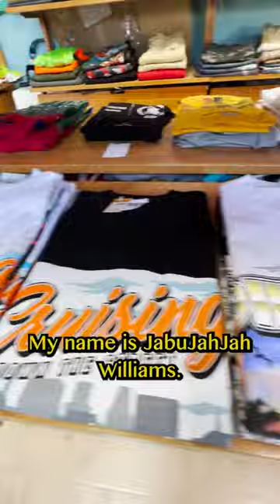Selling Hip hop streetwear in Tokyo for 25 years!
An ardent Hip hop fan, this man has been selling Hip hop street wear in Tokyo for 25 years! He’s the owner of MJ Gear Hip Hip Shop located in Fussa, Tokyo right across the street from the US Yokota Air Base.